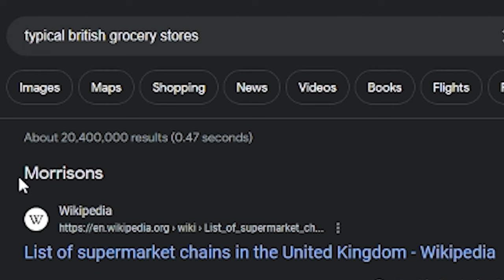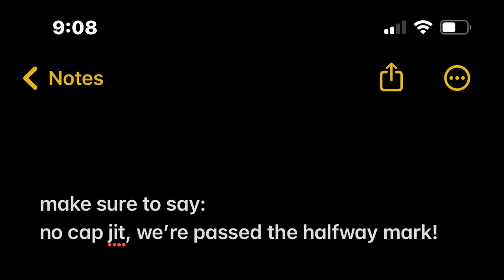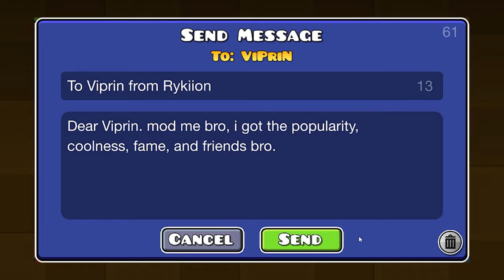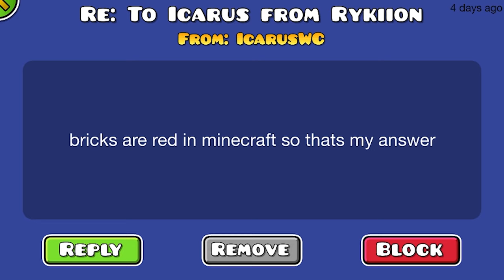I Messaged 100 Geometry Dash Celebrities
My biggest video yet! I put so much effort into this project, I present to you, Sending 100 Geometry Dash Celebrities. In this video I dm’d 100 people in GD, in other words i participated in the act of dming 100 celebrities to see how many would reply.

Now that Geometry Dash 2.2 is coming out soon, I wanted to release this one before then. Did Robtop reply? who knows honestly because i probably forgot

As long as I made you laugh, that's all it takes to make my day honestly. Enough from me lol, hope i don't export this wrong

created and edited by me (Rykiion)

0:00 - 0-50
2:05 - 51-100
4:45 - Replies